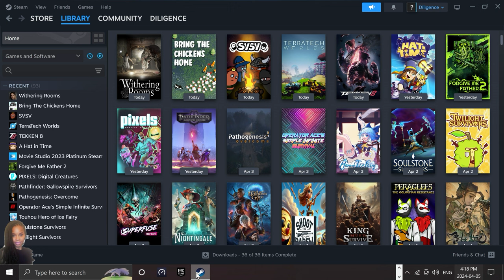Withering Rooms | NEW - RPG that mixes action and survival horror to keep you on your toes!! @ 2K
Withering Rooms is a new released masterful 2.5D horror RPG set in a procedurally generated Victorian mansion. you step into the shoes of Nightingale Williams, a young woman recently committed to Mostyn House asylum. She wakes up in a dream that feels realistic. Undead horrors roam the building and what few humans you can find have allegiances they keep to themselves. There's a slight roguelite element to your exploration of the manor. Its main hallways stay in the same configuration, but their rooms (and the hazards and power-ups within) are subject to change. On death you wake up on the first floor, having lost most items save some permanent fixtures like the lantern, or tools you spend currency to "remember" night to night. In addition to sneaking about and ducking under tables, she can dish out melee damage, dodge, cast magic spells, and craft consumable weapons like jars of acid. Withering Rooms is much less about pure stealth horror and instead embodies that Resident Evil style of accumulating tools and cleverly deploying your resources. It's a distinctly PS2-era throwback, calling to mind Japanese survival horror like Clock Tower 3. It nails the melancholy, washed-out look of a PS2 horror game, and evokes the slow-paced intensity of tank control combat despite its novel 2.5D presentation. Hope you enjoy my video.

Withering Rooms - 1.0 Launched on April 5, 2024!

Withering Rooms is a challenging 2.5D horror RPG set in a procedurally generated Victorian mansion that changes each night. Explore Mostyn House to collect the perfect items for your build and face a huge cast of overgrown undead, invisible ghosts, devious witches, and more.